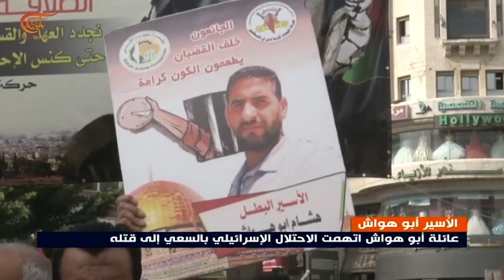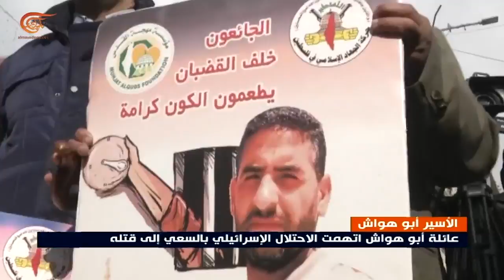تظاهرات في الضفة الغربية تطالب بالإفراج عن الأسير أبو هواش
تحركات وتظاهرات تطالب بالإفراج عن الأسير أبو هواش شهدتها مدن في الضفة الغربية المحتلة.